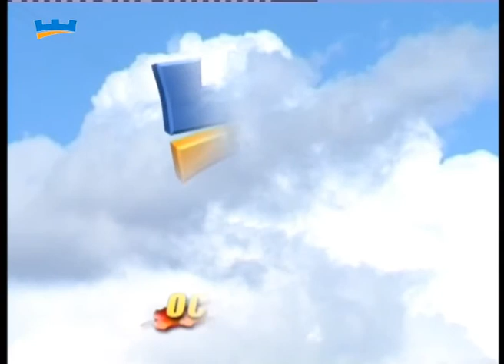«ДІЙОВІ ОСОБИ» (29.09.11)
Ведучий телепрограми Михайло Маланюк з'ясовує можливості міської виконавчої влади забезпечити динаміку соціально-економічного розвитку Івано-Франківська в тому числі реалізувати ефективну бюджетну політику. І про це розмова у студії ТРК "Вежа" із заступником міського голови з економічних питань Любомиром Слободяном.